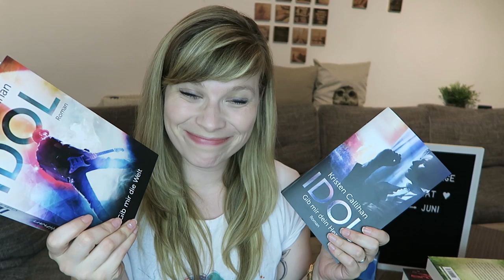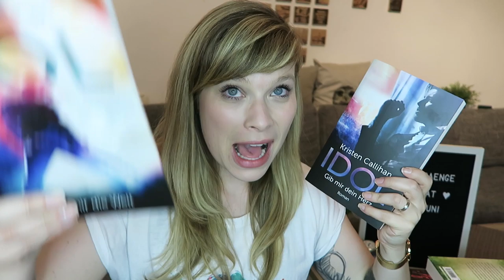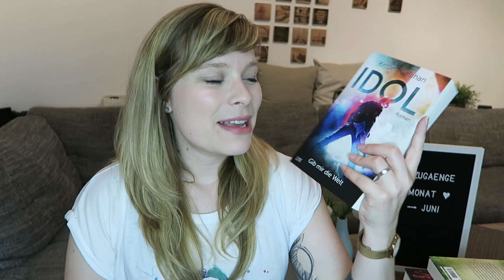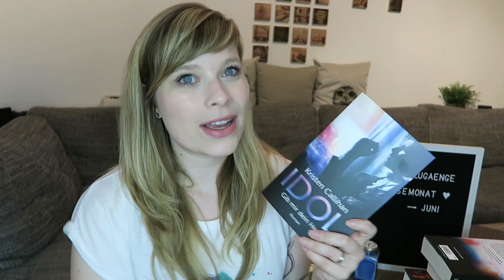Lesemonat & Neuzugänge Juni `19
One Kiss - Lauren Blakely

Golden Dynasty - Brennender als Sehnsucht (de-Vincent-Saga)
- Jennifer L. Armentrout

Renegades - Geheimnisvoller Feind von Marissa Meyer

HOLD (Mills Brothers 3) - Helena Hunting

Hope Again - Mona Kasten

Diamonds For Love – Glühende Leidenschaft - Layla Hagen

Wenn der Sturm tobt: Roman (Mystral, Band 4) - C. L. Wilson

VIP-Reihe: Idol - Gib mir die Welt - Kristen Callihan

VIP-Reihe: Idol - Gib mir dein Herz - Kristen Callihan

The Ivy Years - Wenn wir vertrauen - Sarina Bowen

Cat & Cole 2: Ein grausames Spiel - Emily Suvada

Ein Gratis Hörbuch von Audible:

- Werbung Ende -